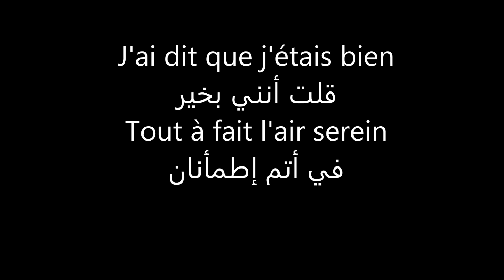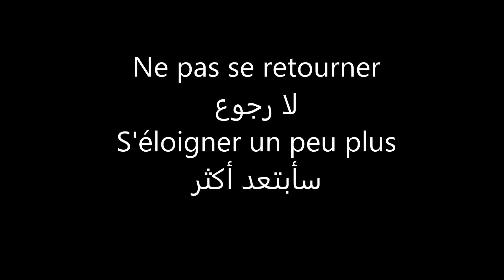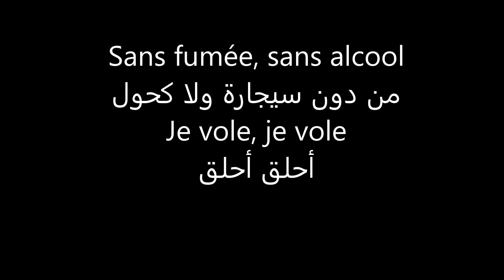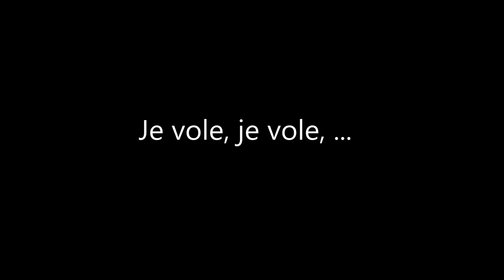La Famille Bélier - Je vole - Louane (COVER) بالعربية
(paroles en arabe) أغنية فرنسية مترجمة !